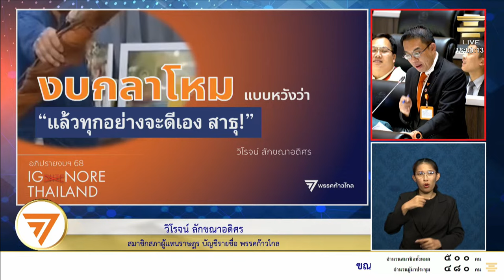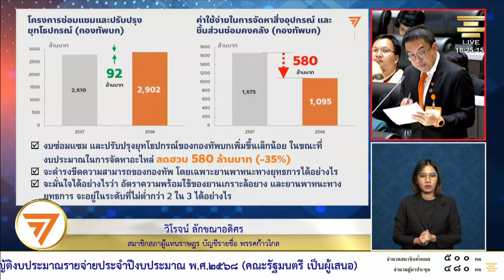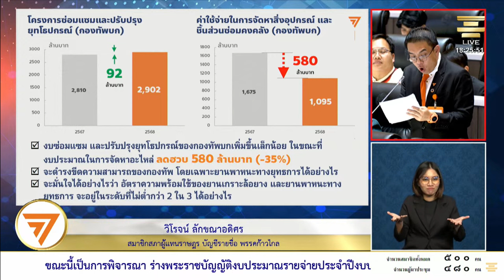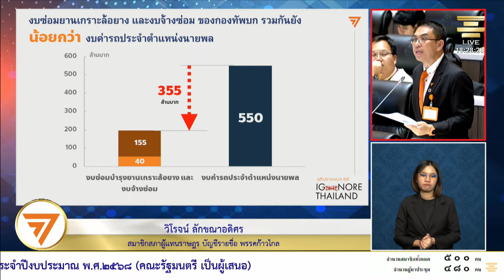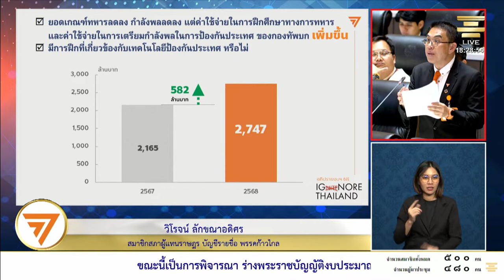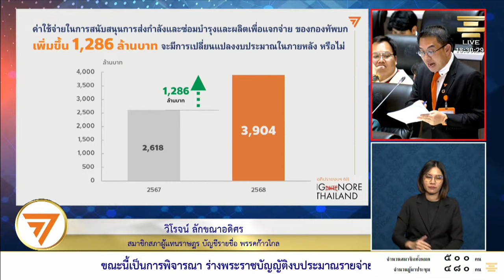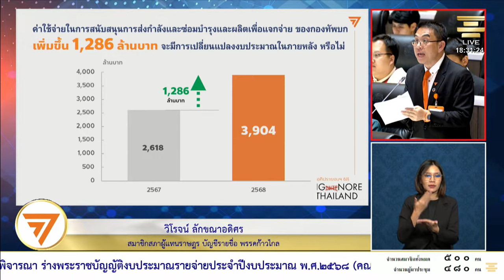'วิโรจน์ ลักขณาอดิศร' วิจารณ์กองทัพ "พัฒนาแบบล้าหลัง ลดงบปรับโครงสร้างพอเป็นพิธี" | 20 มิ.ย. 67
20 มิ.ย. 67 วิโรจน์ ลักขณาอดิศร สส.บัญชีรายชื่อ พรรคก้าวไกล อภิปรายงบกลาโหมปี 2568 วิจารณ์การใช้งบประมาณกองทัพที่มีการลดงบ - ปรับโครงสร้างพอเป็นพิธี อีกทั้งจำนวนนายพลยังคงล้นกองทัพ ซ้ำยังพัฒนากองทัพแบบล้าหลังไม่สอดรับกับภัยคุกคามที่เปลี่ยนไปของโลก